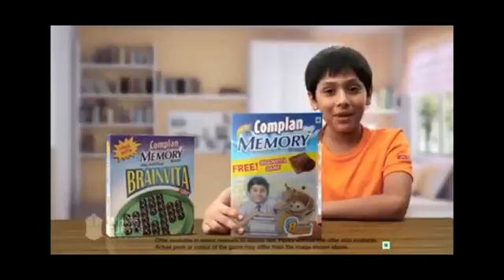Acting experiences + Finance/ Business talks + Python series!!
Hey I am Devansh Dixit, a computer science undergrad at BITS PILANI ( Goa campus)
 I will be posting about BITSAT/JEE tips, tricks and my acting career and experiences.
Also, the fields that I am learning( currently finance and AI) about and will be sharing my knowledge as well as experiences through this channel.

Stay notified for more such amazing content! I hope, I am able to add some value to your prep.
Have an amazing day, peeps!